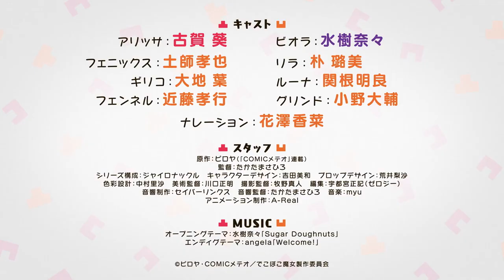Dekoboko Majo no Oyako Jijou (The Family Circumstances of the Mismatched Witches)-Trailer 2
O primeiro PV do anime de TV "Bumpy Witch's Parent-Child Circumstances" transmitido em outubro de 2023 foi lançado! Inversão de aparência!? Uma comédia pastelão acidentada sobre um pai e um filho bruxos! Site oficial

[HISTÓRIA] Alissa, uma bruxa que vive sozinha na floresta, um dia pega um bebê humano. Embora confusa, Alyssa decide criar o bebê, a quem chama de Viola. E 16 anos depois, Viola cresceu muito além da imaginação de Alyssa... mas ela cresceu demais!! ) Diretor: Masahiro Takamasa Composição da Série: Gyro Knuckle Character Design / General Drawing Director: Miwa Yoshida Prop Design: Risa Arai Color Design: Risa Nakamura Diretor de Arte: Masaaki Kawaguchi Diretor de Fotografia: Masato Makino Edição: Zero G ~ 5 volumes à venda ( Meteor COMICS) [Work URL]

© Piroya / COMIC Meteor / Bumpy Witch Comitê de Produção *** Links relacionados *** ▼ “KING DIVERTIMENTO CRIATIVO” Twitter oficial

 "Anileap" Anison 24 horas por dia, 365 dias por ano rádio

 • [Oficial] Anison 24...